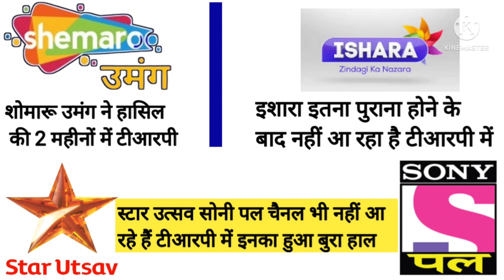शोमारू उमंग चैनल स्टार उत्सव सोनी पल को भी धो डाला | स्टार उत्सव सोनी पल का हुआ बुरा हाल जल्द आएंगे